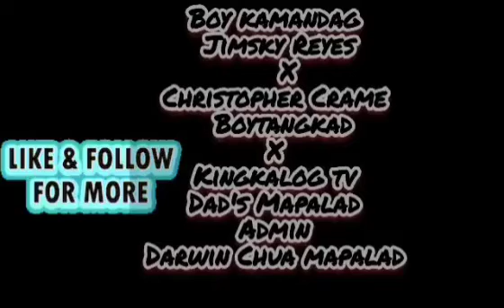tambayan ni mangberto squad